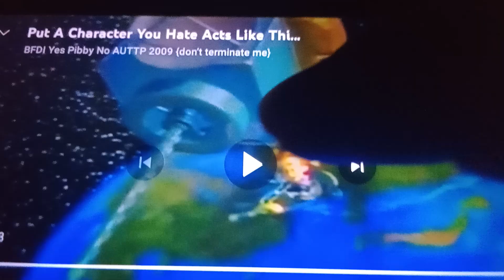Buddy Bacon (Slaughterhouse,1987) Acts Like This In Real Life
Note: I Love YTP